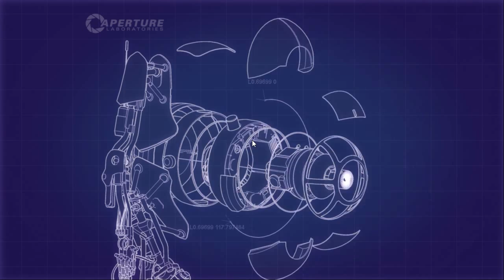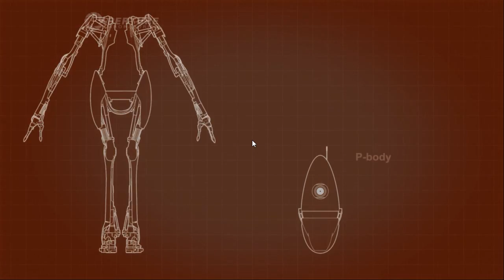Let's Try This: Portal 2 EP7: Just Keep Trying